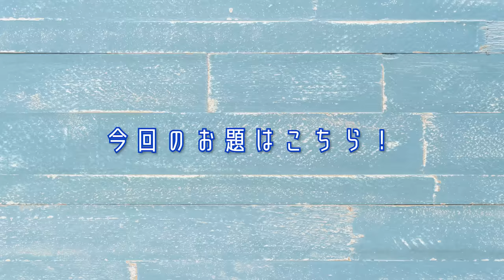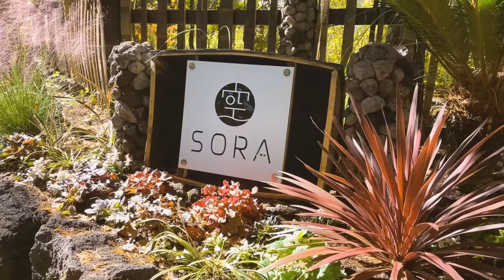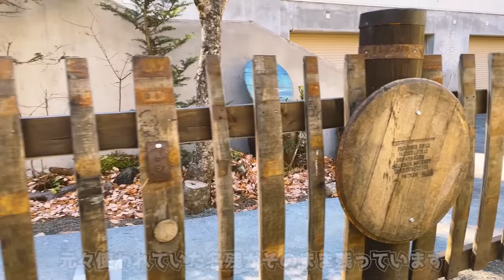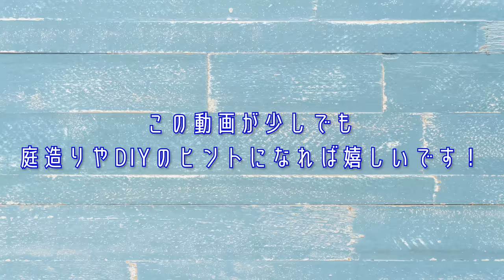ガーデニング廃材活用術傑作選！金井良一流の廃材活用術を抜粋して再編集！灯籠・フェンス・庭造りからDIYまで！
庭造りにおいて日常的に廃材を使う
金井良一の廃材活用術を抜粋してお届け！
お庭作りの参考やヒントになれば嬉しいです！

-目次-

00:27　今回のお題
00:57　ウイスキー樽のフェンス。
03:37　ウイスキー樽の花台。
07:18　廃材の目隠しフェンス。
10:21　廃材の雪見灯籠。

2020年から始動した金井良一自身のブランド